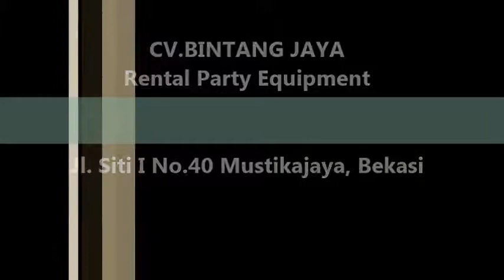Kesan Elegan, Acara Dengan Kursi Tifany,Tlp.021-8261-90.88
Pelayanan 24 Jam :
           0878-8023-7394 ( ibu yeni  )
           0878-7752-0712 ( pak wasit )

Merupakan salah satu perusahaan yang beregerak di bidang jasa persewaan peralatan dan perelngkapan acara ataupun pesta terlengkap di

Jabodetabek.

produk sewa kami antara lain : sewa kursi anak,kursi futura,kursi rileks,kursi direktur,kursi dealing,kursi kuliah,kursi tifany,kursi

tirai,sewa tirai dengan lampu bintang,sewa tirai bludru hitam,sewa tirai filamin,sewa sign board/welcome board,sign in/out,tiang